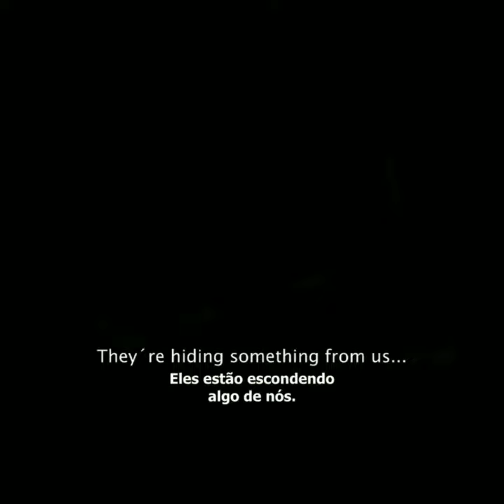Trailer : Rec 4 - Legendado ( 2014 )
Filme: Rec 4
Ano: 31 de outubro de 2014
Gênero: Terror, Ação, Suspense e Drama

Sinopse: Uma repórter de TV, única sobrevivente de uma epidemia zumbis, e confinada em um barco no meio do mar, onde tentam achar a cura mas o perigo encontra-se a bordo .

Onde assistir: Amazon Prime Vídeo